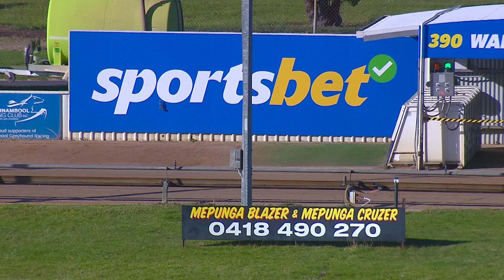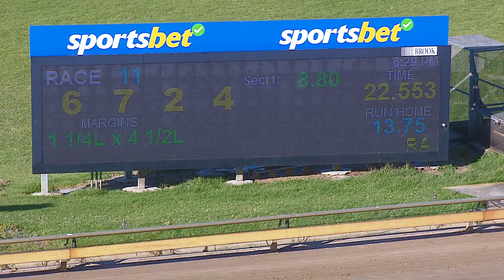WBL MON 06 FEB 23 R11